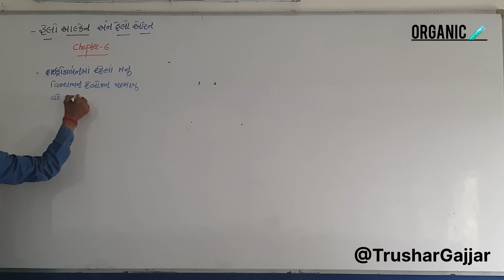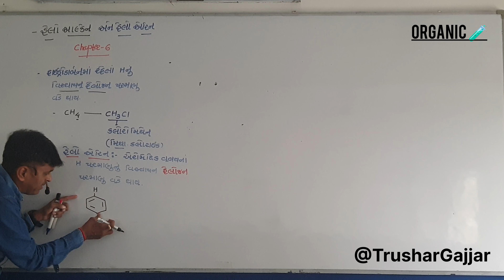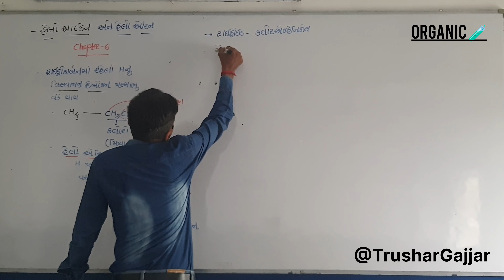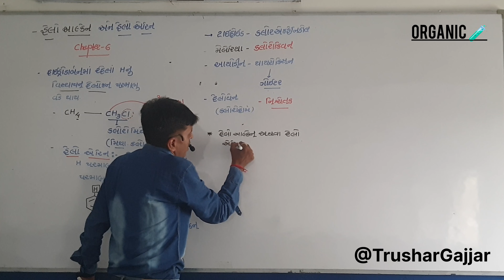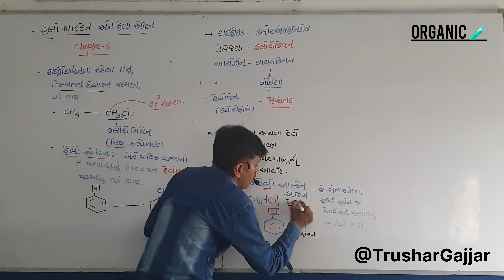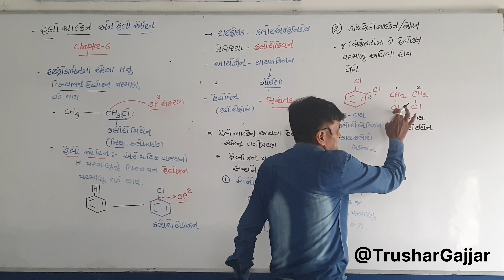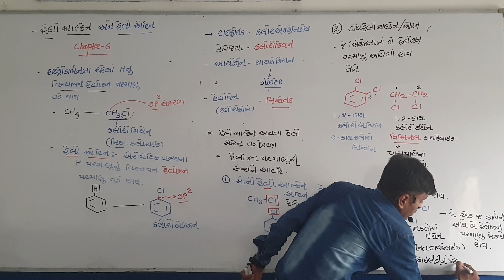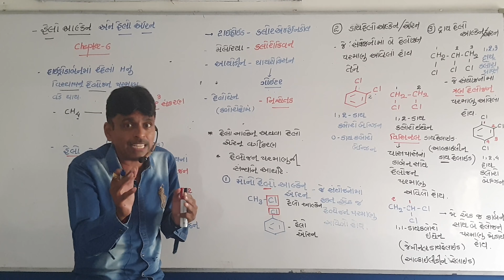CH :-6 ll હેલો આલકેન અને હેલો એરિન ll Organic Chemistry ll Trushar Gajjar ll welcome Back ll part:-૧